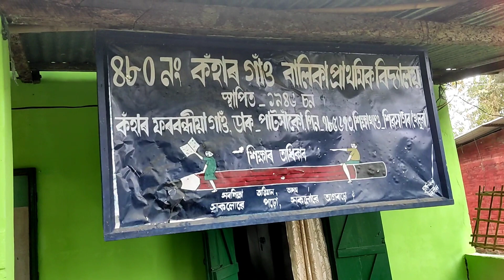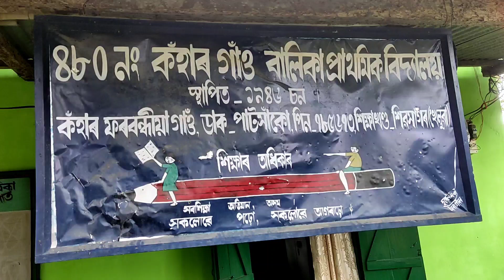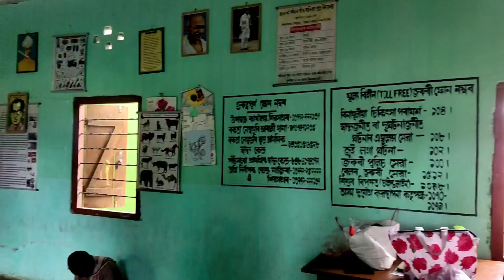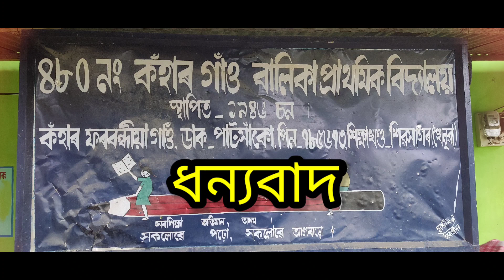Pujja ২০২২ বৰ্ষৰ সৰস্বতী পূজাৰ কিছু স্মৃতি